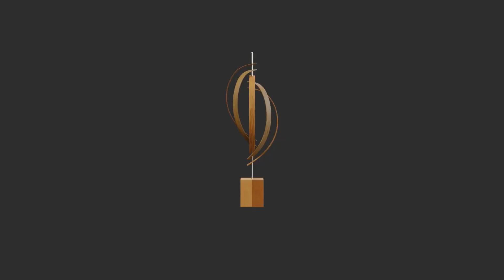Modelagem 3D - Blender 2.9 - Modern Wood Sculpture The Climb - Parte 2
Processo "básico" e acelerado de modelagem de um "Bloco3D" para decoração de interiores. O processo seguirá em várias etapas, contando com mais vídeos futuramente! Nessas etapas estarão processos como, modelagem, acabamento, mapeamento UV, texturização e apresentação de modelo final renderizado!